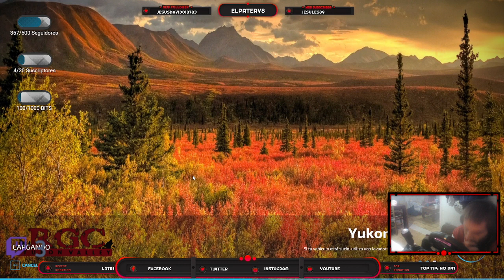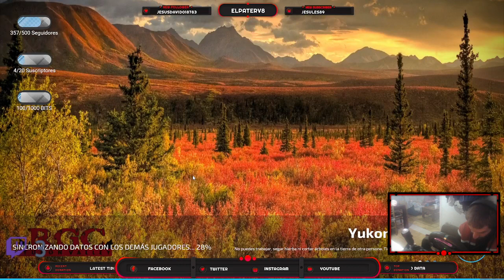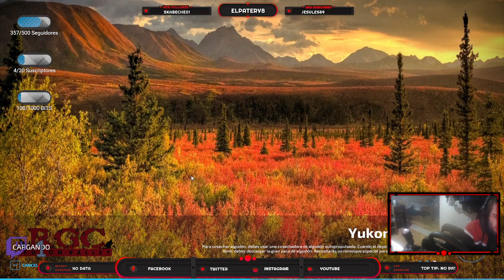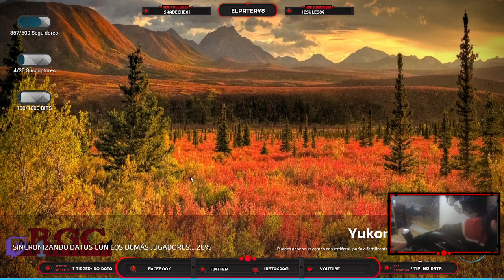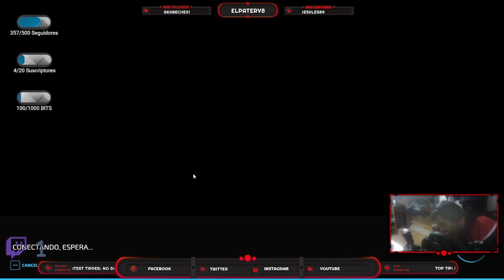TARDE DE RUTA CON EL BERRO DE TRANS COCO